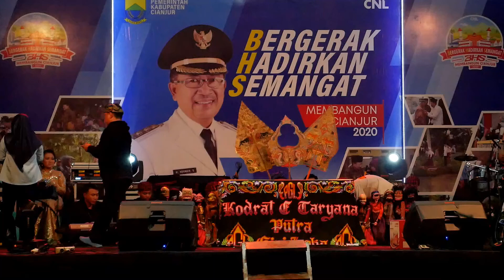Kodrat Taryana "Cepot" di Kecamatan Warungkondang Kabupaten Cianjur dalam rangka CNL BHS Manjur